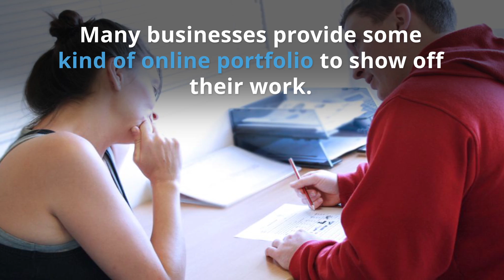Growing your Fitness Center Business with Online Social Proof